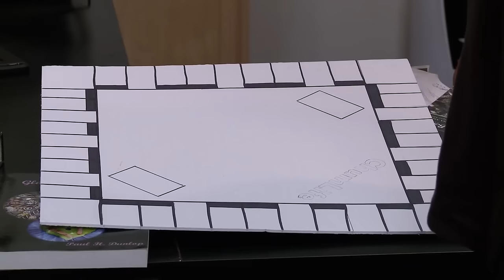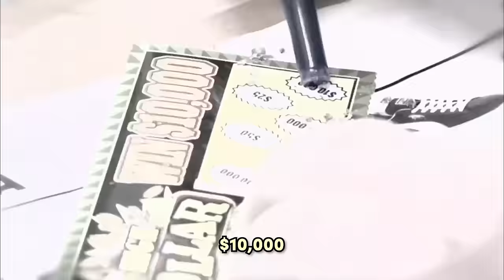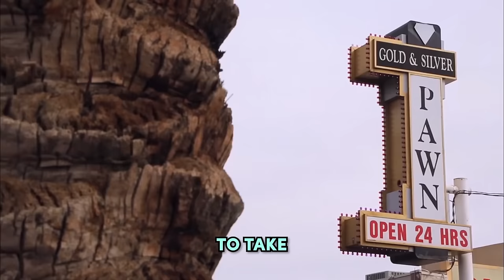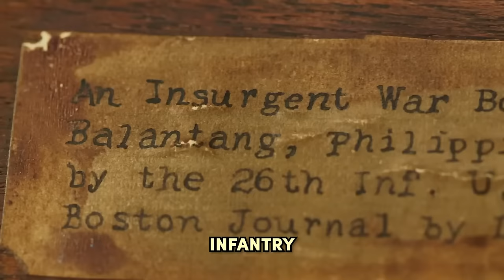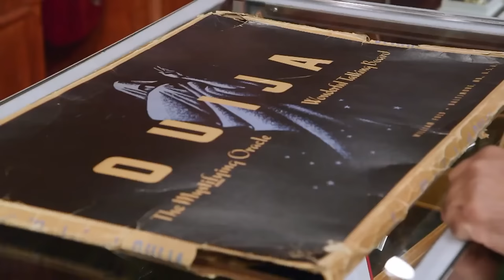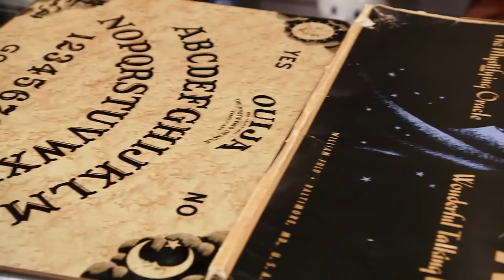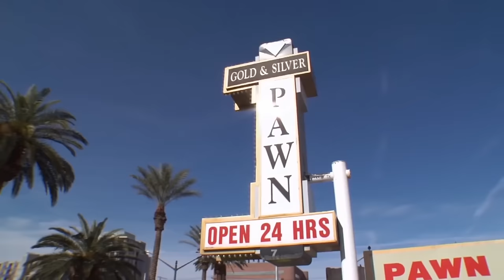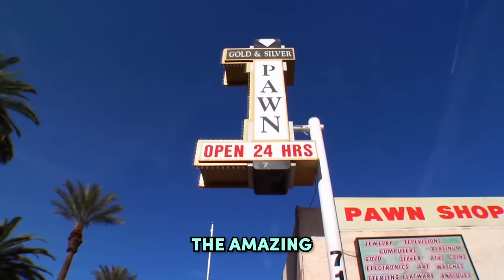PRANKS on Pawn Stars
Pawn Stars: PRANKS. These PRANKS on Pawn Stars will blow your mind. If you love Pawn Stars, then watch these PRANKS on Pawn Stars.